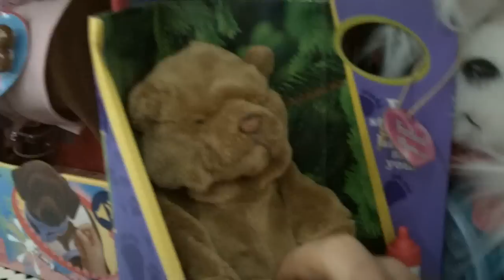September 9th is Teddy Bear Day!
How many of you out there still own a teddy bear?